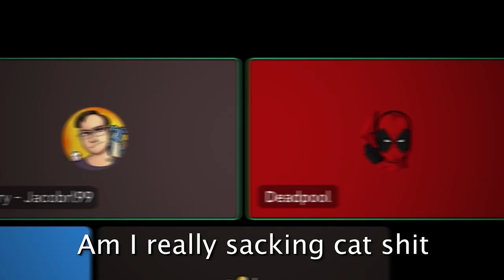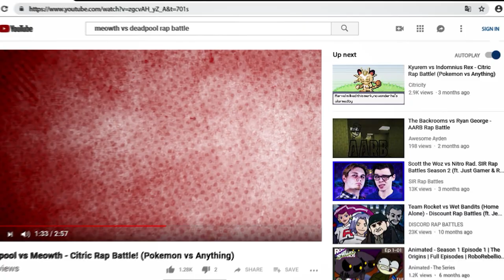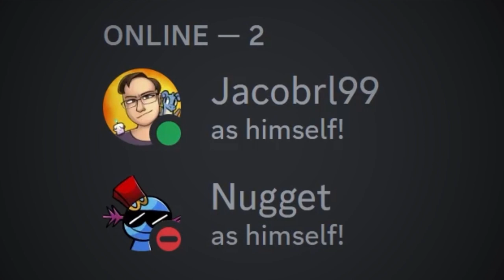Meowth vs Deadpool - Citric Rap Battle! (Pokémon vs Anything)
Jacobrl99 as himself

Written by: Jacobrl99, Awesome Ayden & BirdJormungandr

▼ ABOUT ▼

Deadpool:
deadpool is a character appearing in american comic books published by marvel comics. created by fabian nicieza and rob liefeld, the character first appeared in new mutants #98 (december 1990). in his comic book appearances, deadpool is initially depicted as a supervillain of the new mutants and x-force, though later stories would portray him as an antihero. deadpool is the alter ego of wade wilson, a disfigured canadian mercenary with superhuman regenerative healing abilities. he is known for his tendency to joke incessantly and break the fourth wall for humorous effect. the character's popularity has seen him featured in numerous forms of other media. in the 2004 series cable & deadpool, he refers to his own scarred appearance as "ryan renolds [sic] crossed with a shar-pei". reynolds himself would eventually portray the character in the x-men film series, appearing in x-men origins: wolverine (2009), deadpool (2016), and its sequel deadpool 2 (2018). reynolds attributes cable & deadpool #2 to what got him invested in the character and inspired him to bring the character to the movies.

Meowth:
meowth (/miːˈaʊθ/ or /ˈmjaʊθ/, known as nyarth (ニャース, nyāsu) in the original japanese version) is a pokémon species in nintendo and game freak's pokémon franchise. created by ken sugimori, meowth first appeared in the video games pokémon red and blue and subsequent entries in the franchise. in addition, it was one of the pokémon to get an alolan form variant of the dark type. it now also has a galarian form, which is a steel type, and is the only pokémon to have both an alolan form and a galarian form. it later appeared in various merchandise, spinoff titles and animated and printed adaptations of the franchise. a male meowth capable of human speech is considered by many fans as team rocket's mascot because he is a member of the team rocket trio, a group of antagonists in the anime comprising himself and two team rocket grunts called jessie and james. meowth is voiced by inuko inuyama in japanese, and by maddie blaustein (dub episodes 33-419), and jimmy zoppi (dub episodes 420 – current) in english. known as the scratch cat pokémon, it spends most of the daytime sleeping and prowls the city streets at night. meowth evolves into persian in kanto and alola and perrserker in galar. meowth is considered as rival of the pokémon mascot pikachu and also has the opposite pokédex number than that of pikachu (its pokédex number being 52 while pikachu's is 25). meowth is among the most recognizable pokémon, largely because a member of the species is a central character in the pokémon anime series. this particular meowth, belonging to team rocket, the anime's main antagonists, is one of the few pokémon that have the ability to speak human language.